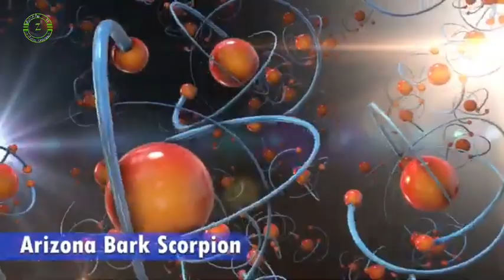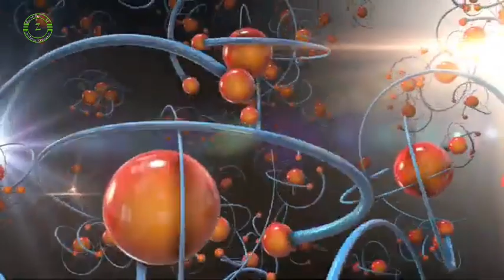Most poisonous and venomous scorpion in the world | Zoolife Tv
Most poisonous and venomous scorpion in the world.

Venomous Scorpions
Dangerous Scorpions
Poisonous Scorpions
scorpion names
scorpion species
scorpion types
Emperor Scorpion
Red Claw Scorpion
Gormar Scorpion
DeathStalker Scorpion
Fat Tailed Scorpions
terrible scorpions